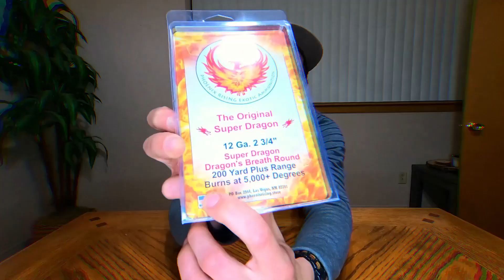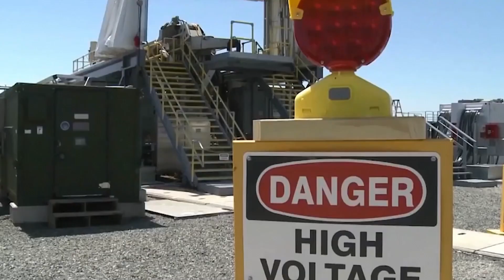The Craziest Bullets In The World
Since the invention of firearms in the 10th century, engineers, craftsmen and soldiers have constantly tried to make them even deadlier. This is usually done by making bullets heavier with more powerful gunpowder, but that also creates a stronger kick and a need for a new firearm. One solution is the creation of new, more deadly ammo for already-existing weapons.